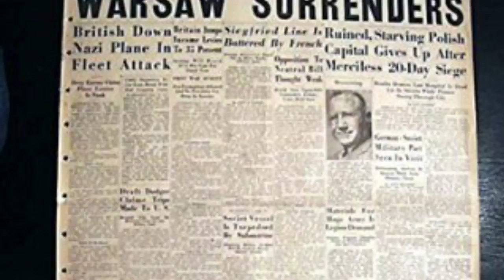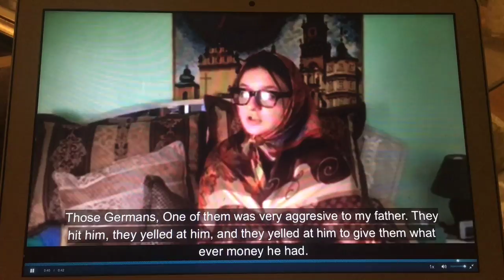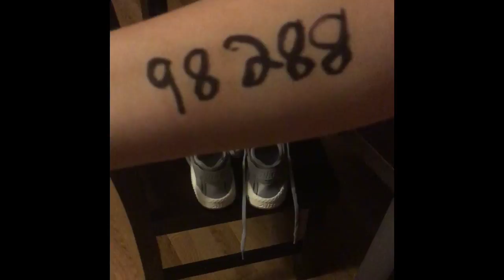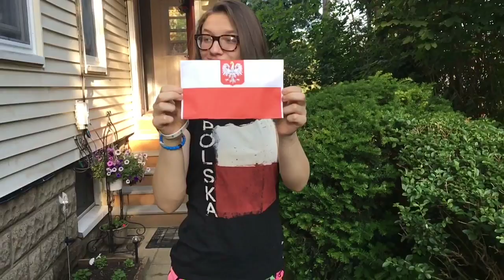Megan Olson History Final